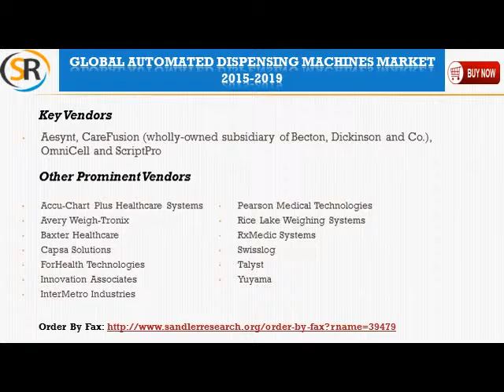Global Automated Dispensing Machines Market 2015 2019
The analysts forecast global automated dispensing machines market to grow at a CAGR of 7.43% over the period 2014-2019. The report includes the present scenario and the growth prospects of the global automated dispensing machines market for the period 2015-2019.